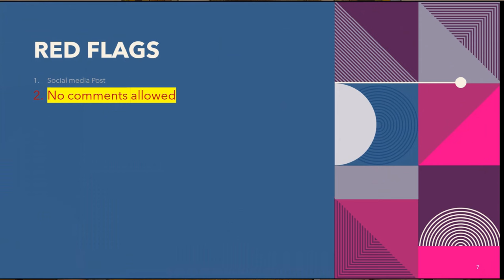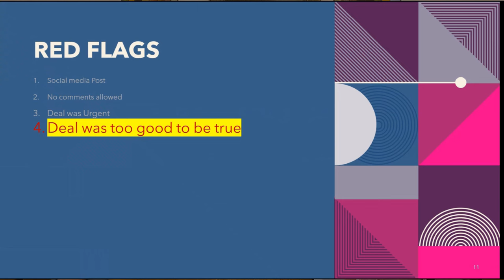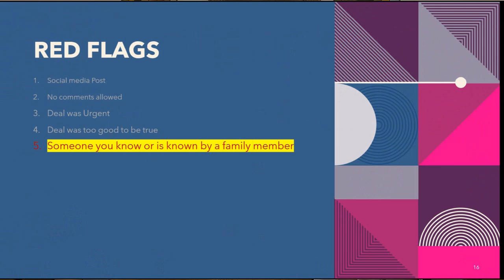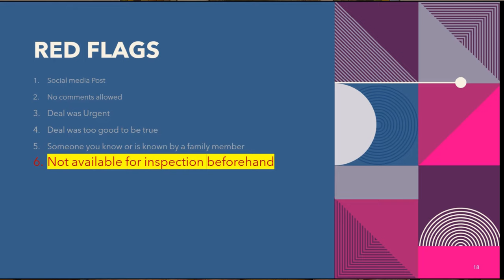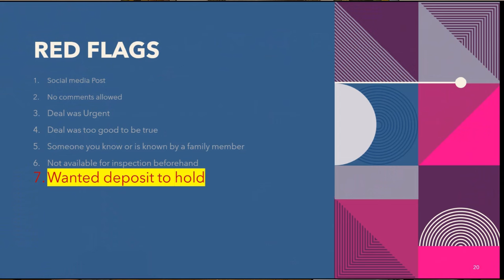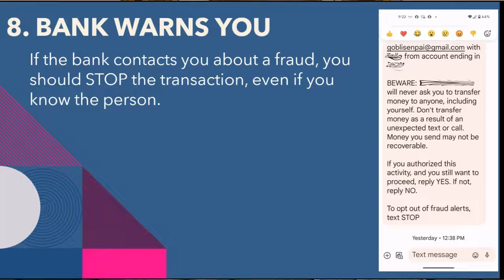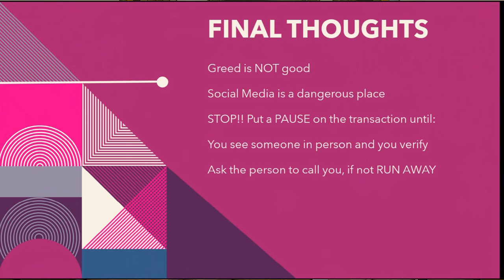We Fell For It! Losing $1000 In The Blink Of An Eye!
We want to let you know what happened so it does not happen to you. Below are links and phone numbers that may help you if you have already been scammed:

Be skeptical of online deals that seem too good to be true, especially on social media.

Scammers will often use tactics to make you panicked so you make quick decisions - be cautious if you are told to take immediate action and verify who has contacted you.

Updates:
5 tactics imposters are using and how to help avoid them

1. "They said to ignore those warning messages."
Transaction messages exist to help protect your account — hang up if told to ignore.
2. "They needed remote access to 'fix' my computer."
Don't grant access to your computer or devices. You could reveal personal information and lose your money.
3. "I thought I scored really hard-to-get tickets."
Research sellers before buying anything. When it sounds too good to be true, it probably is.
4. "The rental home we paid for never even existed!"
Research the owners. If a rental listing has different names or if you're told to wire money, it's likely a scam.
5. "They told me to lie to the bank."
If you're told to lie to your bank about why you need to wire money or make a withdrawal, it's probably a scam.

Chase Bank warns customers to "never return any unexpected funds without calling Chase first."

Never send money to someone you have only spoken to online or by phone as this is likely a romance scam.

Unless you 100% know who you are talking to, never give someone remote access to your device.

Never accept help from strangers at an ATM and always be vigilant when making withdrawals.

Do not send money or click any links indicating that you have won a prize

and search for state consumer protection offices